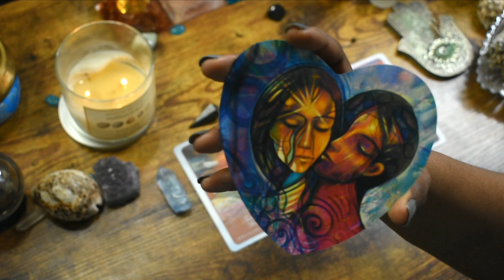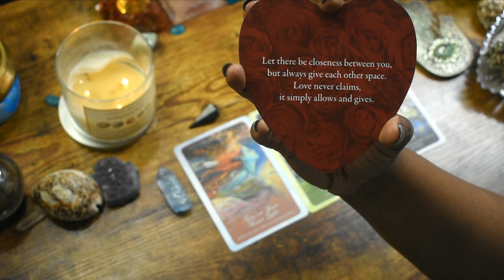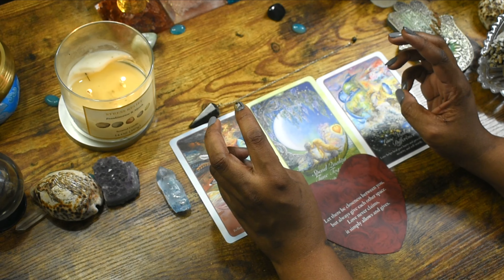Aquarius February ♒ 🚨URGENT MESSAGE! Handle Your ❤ With Care! | Aquarius February 2021 Tarot Reading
Aquarius February ♒ 🚨URGENT MESSAGE! Handle Your ❤ With Care! | Aquarius February 2021 Tarot Reading Shout out to all my Aquarius checking  out this video! Today I'm back with another Aquarius February 2021 Tarot Reading. This is a very special reading because it's a love tarot reading. This tarot reading is for all placements (Aquarius Sun, Aquarius Rising (Ascendant), Aquarius Moon ). This reading is for both Singles and Couples. I hope you enjoy this Aquarius February 2021 tarot reading.

 [New readers get a special discount]